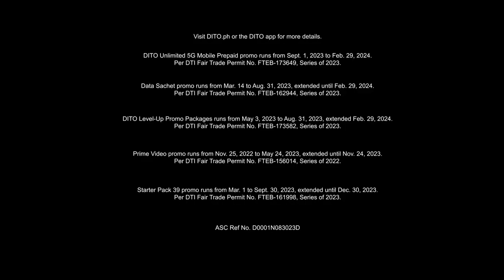DITO Mobile Prepaid TV Ad Q3 2023-Q1 2024 60s (Philippines) [HD/ST]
Walang iwanan, walang bitin DITO! Para sa mga all-out sa life, TodoNaDITO! Todo-call, todo-text, todo-data, todo- streaming, todo-affordable!

Todo saya ng samahan, kaya tara! P39 SRP lang may SIM ka na na available in key cities and municipalities! San ka pa, kundi DITO!

DRPS One 9707: DITO Mobile Prepaid TV Ad Q3 2023-Q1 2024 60s (Philippines) [HD/ST]